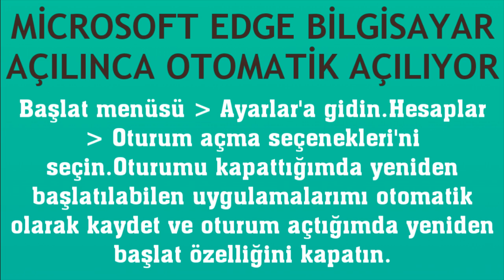Microsoft Edge Bilgisayar Açılınca Otomatik Açılıyor Ne Yapmalıyım?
Merhabalar bu videomuzda sizlerle birlikte microsoft edge otomatik açılma kapatma nasıl yapılır sorusuna yanıt vermeye çalışıyoruz.İyi Seyirler Dilerim.

microsoft edge bilgisayar açılınca açılmasın
microsoft edge bilgisayar açılınca otomatik açılıyor
microsoft edge otomatik açılıyor engelleme